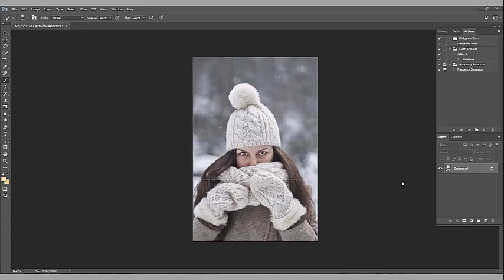Preview Watch me edit 3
Watch me edit 3 video is exactly what the title says, an easy to follow silent editing tutorial that shows my workflow. There is no sound. You will only be able to watch me edit and follow written explanations. You will understand and you will easily pick up on what I do.

The file you will purchase includes 40 min video + Actions I used in this workflow.